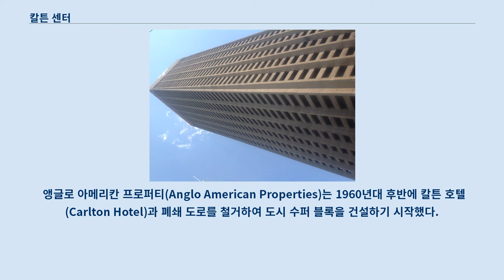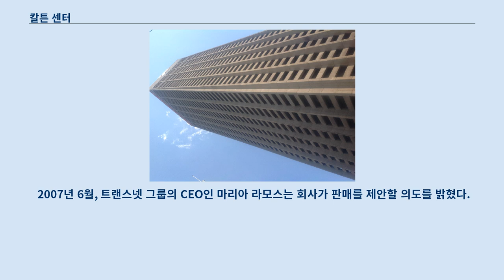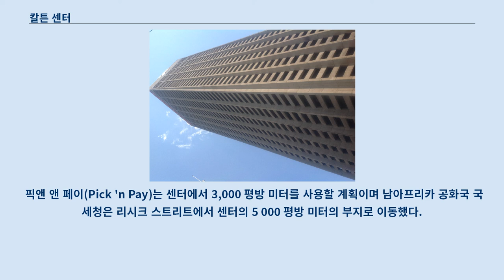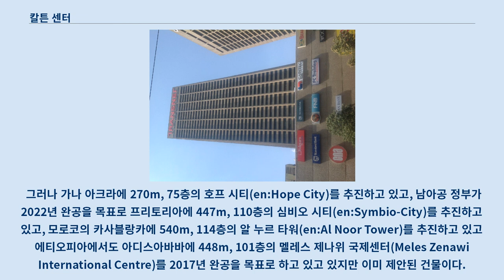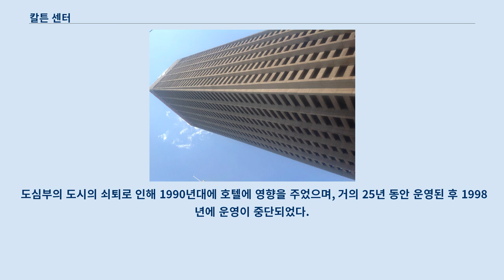칼튼 센터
칼튼 센터(영어: Carlton Centre)는 남아프리카 공화국 요하네스버그의 마천루 및 쇼핑 센터다.
 223 미터 (732 ft)의 거리에 1973년 이래 아프리카에서 가장 높은 사무실 건물이 되었다.
 칼튼 센터에는 50층이 있다.
 단지에 있는 두 건물의 기초는 지름 5 미터 (16 ft)이며 밑으로 35 미터 (115 ft) 아래의 암반까지 15 미터 (49 ft)까지 확장된다.
 이 건물은 사무실과 상점을 모두 지니고 있으며 바닥 면적의 46%가 바닥 수준 이하다.
 칼튼 센터는 180개가 넘는 상점이 있는 지하 쇼핑 센터가 칼튼 센터와 연결되어 있다.
 칼튼 센터는 미국 건축 회사인 스키드모어, 오윙스 앤드 메릴(Skidmore, Owings 및 Merrill)에 의해 설계되었다.
 앵글로 아메리칸 프로퍼티(Anglo American Properties)는 1960년대 후반에 칼튼 호텔(Carlton Hotel)과 폐쇄 도로를 철거하여 도시 수퍼 블록을 건설하기 시작했다.
 칼튼을 위한 발굴 작업은 1967년 1월에 시작되어 완료되기까지 2년이 걸렸다.
 1971년 센터 점령이 시작되었지만 1974년까지 공사가 마침내 완료되지는 않았다.
 1973년에 공식적으로 총 8800만원이 들었다.
 탑의 디자인은 1973년에 완공된 뉴욕의 버펄로에있는 원 세네카 타워의 디자인과 매우 유사하다.
 이 건물은 1999년 앵글로 아메리칸 프로퍼티(Anglo American Properties (Amprop))에서 구입한 공기업 트랜스넷의 본사다.
 2007년 6월, 트랜스넷 그룹의 CEO인 마리아 라모스는 회사가 판매를 제안할 의도를 밝혔다.
 칼튼 센터는 앵글로 아메리칸 프로퍼티(Astlo American Properties)로부터 3천 3백 3십만 링깃을 인수한 후 2000년 이래 트랜스넷의 본부를 지냈다.
 부동산 처분은 비핵심 자산 처분을 포함한 트랜스넷의 구조 조정 프로그램의 일부를 구성한다.
 2008년에 시작된 경기 침체로 준국가기관은 시장이 회복될 때까지 구매자를 찾지 않을 것이라고 발표했다.
 트랜스넷이 가격을 알려주지는 않았지만 건물의 교체 비용은 약 1조 5천억으로 추산되었다.
 거의 비어있는 가운데이 센터는 사무실 공간 점유율 93%, 소매 판매 65%를 기록했다.
 픽앤 앤 페이(Pick 'n Pay)는 센터에서 3,000 평방 미터를 사용할 계획이며 남아프리카 공화국 국세청은 리시크 스트리트에서 센터의 5 000 평방 미터의 부지로 이동했다.
 어떤 단계에서 칼튼 호텔을 복원하겠다는 제안이 있었지만 공식 발표는 이루어지지 않았다.
 지상 50층, 지상 223m로 지난 1973년 완공된 이래 지금까지 남아프리카 공화국에서 가장 높은 건물이며, 아프리카에서 가장 높은 건물이다.
 그러나 가나 아크라에 270m, 75층의 호프 시티(en:Hope City)를 추진하고 있고, 남아공 정부가 2022년 완공을 목표로 프리토리아에 447m, 110층의 심비오 시티(en:Symbio-City)를 추진하고 있고, 모로코의 카사블랑카에 540m, 114층의 알 누르 타워(en:Al Noor Tower)를 추진하고 있고 에티오피아에서도 아디스아바바에 448m, 101층의 멜레스 제나위 국제센터(Meles Zenawi International Centre)를 2017년 완공을 목표로 하고 있고 있지만 이미 제안된 건물이다.
 오피스와 쇼핑몰, 전망대, 호텔 등이 주로 갖추어져 있다.
 특히 최상층인 50층에는 '탑 오브 아프리카(Top of Africa)'라는 명칭의 전망대가 가설되어 있다.
 건물 안에는 5성급 호텔인 칼튼 호텔이 입주하여 있다.
 칼튼 센터의 50번째 맨 꼭대기 층은 칼튼 파노라마라고 불리며 구어체로 "탑 오브 아프리카(Top of Africa)"로 알려져 있다.
 남반구에서 가장 높은 건물인 칼튼 ...